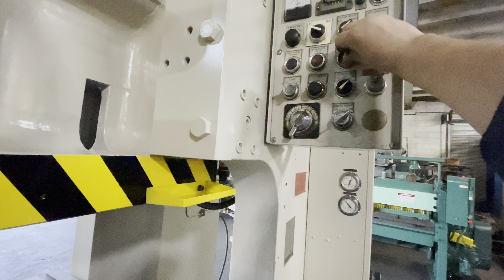110 Ton Aida NC1-110 Gap Frame Punch Press Air clutch Inch/Single/Continuous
110 Ton Aida NC1-110 Gap Frame Punch Press

SPECIFICATIONS:

RATED CAPACITY 110 TONS
STROKE 7"
BED AREA 42" X 26.5"
BOLSTER PLATE THICKNESS 6"
RAM AREA 24.5" X 20.5"
ADJUSTMENT 3.5"
SHUT HEIGHT 13.7"
STROKES PER MINUTE 35-65
MAIN MOTOR 10 HP
VOLTAGE 460 3PH

EQUIPPED WITH:

- AIR CLUTCH
- DUAL PALM BUTTONS
- AIDA CLUTCH/BRAKE CONTROL
- INCH / SINGLE / CONTINUOUS MODES
- VARIABLE SPEED CONTROL
- POWER RAM ADJUSTMENT
- COUNTER BALANCE AIR CYLINDERS

DIMENSIONS (APPROX) 80" LR X 55" FB X 126" H